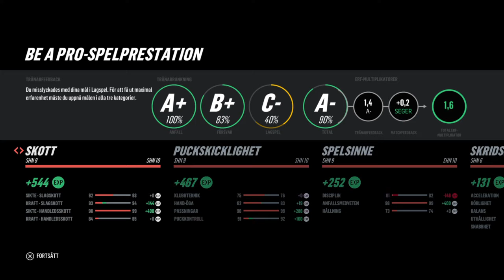NHL™ 19_20191030223121